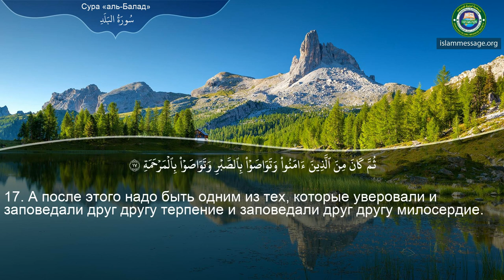Коран Сура 90 аль-Баляд (Город) русский | Мишари Рашид Аль-Афаси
Чтение Корана Сура Аль-Баляд (Город) со смысловым переводом на русский язык | Мишари Рашид Аль-Афаси